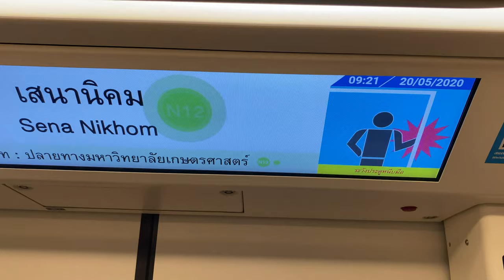BTS Skytrain EMU-A2 {Siemens No.73} From Ratchayothin Station to Sena Nikhom Station